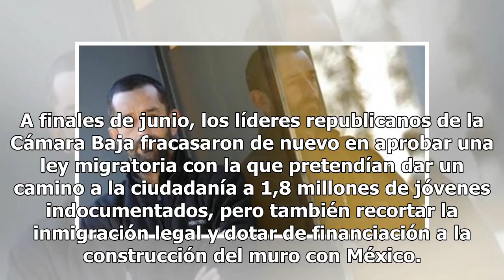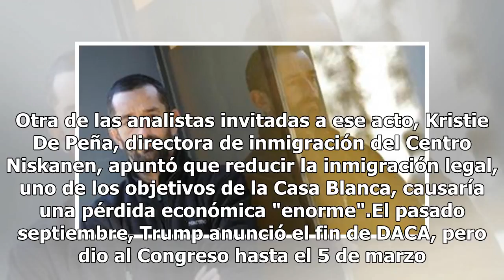Congresistas republicanos insisten en dar prioridad a la seguridad fronteriza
Washington, 18 jul (EFE).- Un grupo de legisladores republicanos de Estados Unidos destacó hoy la importancia de vincular la seguridad fronteriza al futuro del 1,8 millones de jóvenes indocumentados que llegaron de niños al país de manera irregular."Creo que vincular la seguridad fronteriza con el c...